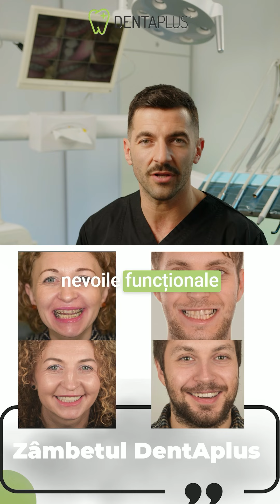Implant dentar la Denta+ - la ce sa te aștepți?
Cum am ajuns la formula "implantul DentA+"?
Hai să auzim povestea spusă chiar de omul care a trecut prin fiecare din cele 3000 de implanturi pe care le-am făcut în 12 ani.
𝐃𝐞𝐧𝐭𝐀𝐩𝐥𝐮𝐬
𝐅𝐚̆𝐫𝐚̆ 𝐣𝐮𝐦𝐚̆𝐭𝐚̆𝐭̦𝐢 𝐝𝐞 𝐳𝐚̂𝐦𝐛𝐞𝐭𝐞
🌐 𝐜𝐥𝐢𝐧𝐢𝐜𝐚𝐝𝐞𝐧𝐭𝐚𝐩𝐥𝐮𝐬.𝐫𝐨
🏡 𝐈𝐚𝐧𝐜𝐮 𝐝𝐞 𝐇𝐮𝐧𝐞𝐝𝐨𝐚𝐫𝐚, 𝟑𝟓, 𝐕𝐢𝐜𝐭𝐨𝐫𝐢𝐞𝐢 ||
🏡 𝐒𝐭𝐫. 𝐑𝐚̂𝐦𝐧𝐢𝐜𝐮-𝐕𝐚̂𝐥𝐜𝐞𝐚, 𝟏𝟗, 𝐃𝐫𝐢𝐬𝐭𝐨𝐫 ||